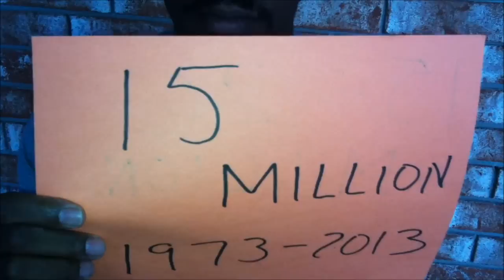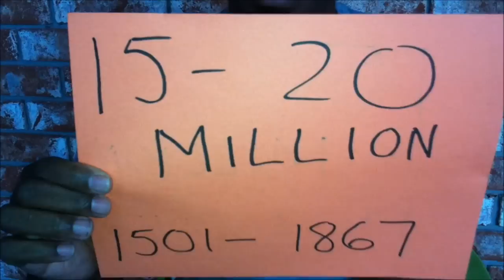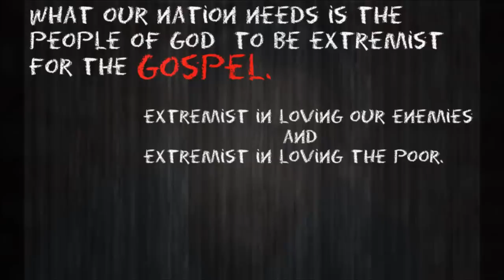ThinkLoveAct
Abortion: A Call to Action